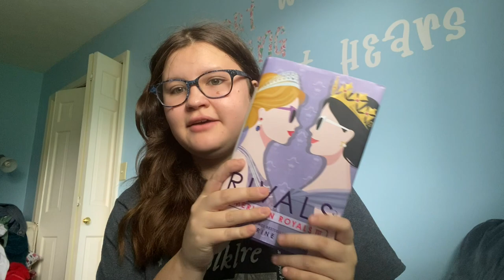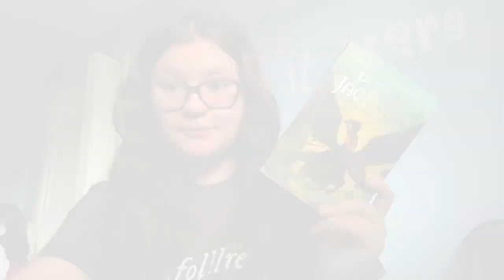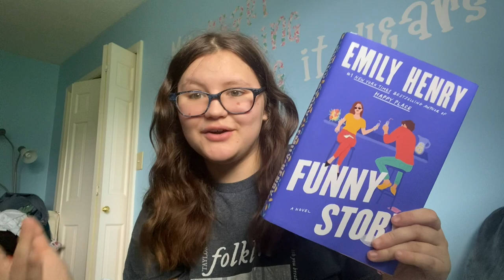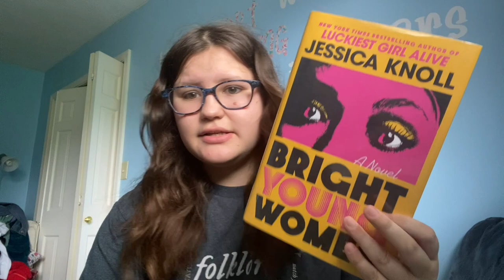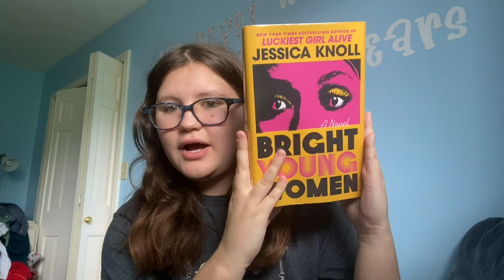May Reading Wrap Up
Now that it's summer I have been reading like a madman!

 • cozy days 🐱 jazz lofi vibes (no copyr...